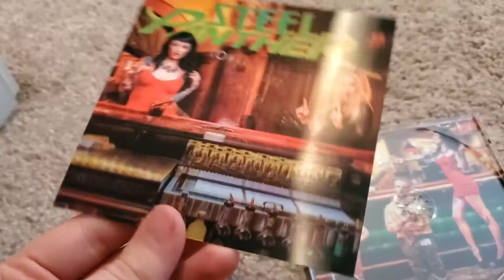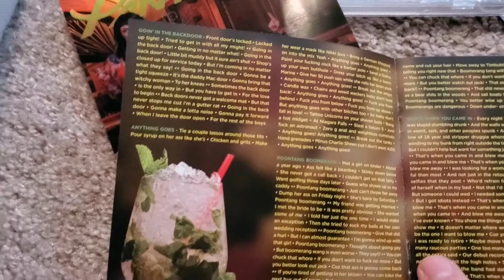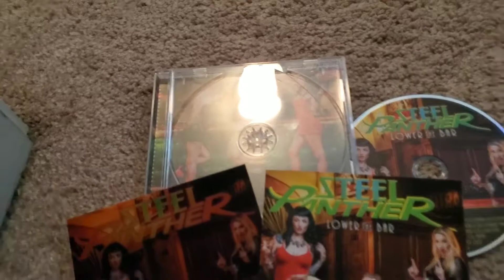Steel Panther - Lower The Bar (Deluxe Edition) (CD Unboxing)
An unboxing video of "Lower The Bar (Deluxe Edition)" by Steel Panther

*Extra*
Includes lenticular cover
Limited Edition Best Buy exclusive